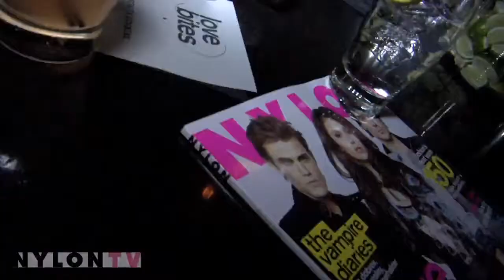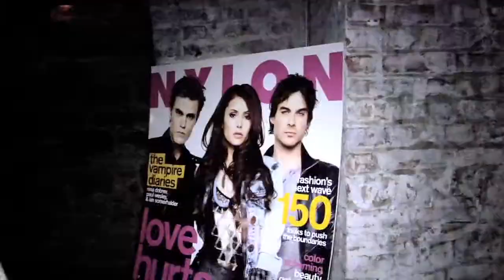NYLON ISSUE RELEASE PARTY